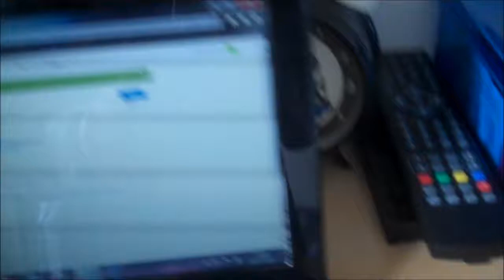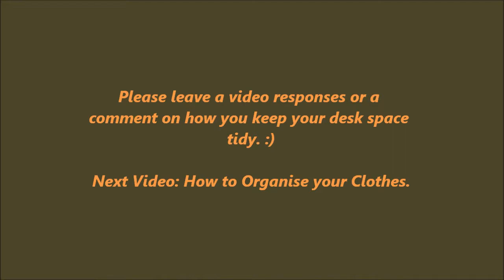How To Organise Your Desk Space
In my first HowToOrganise video I show you how to organise your desk space so that you can work more efficiently.
Please leave a comment or a video response on how you organise your desk.